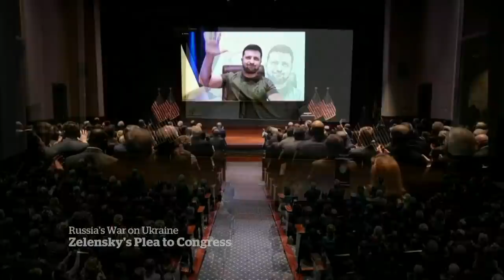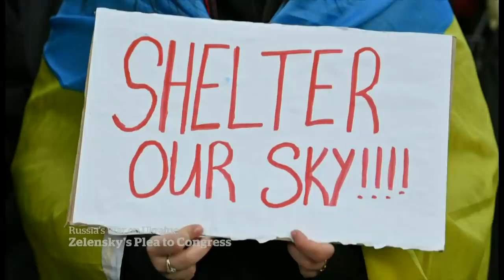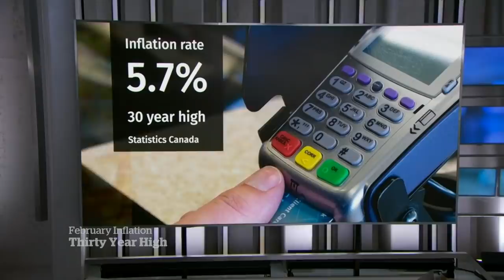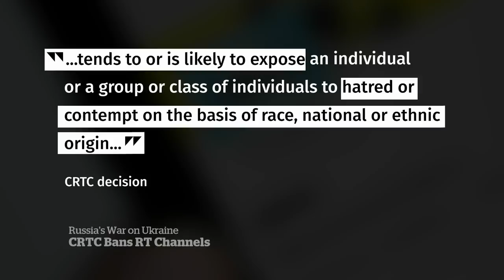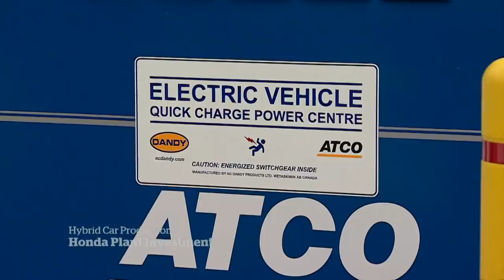CBC News: The National | Civilians targeted, Ukraine resistance, Gov. Gen. Mary Simon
March 16, 2022 | Note: In a story at 21:12 about the CRTC banning news channel Russia Today (RT), Slava Levin is quoted raising concerns about the CRTC process. The piece should have made it clear Mr. Levin does not support RT and that he favours its removal.
Western nations condemn Russia for its continued attacks on Ukrainian civilians. Ukrainians across industries are using their skills to bolster the resistance against Russia. Plus, Gov. Gen. Mary Simon talks to The National's Adrienne Arsenault about how Canada can do more to help Ukraine.
Note: In a story at 21:12 about the CRTC banning news channel Russia Today (RT), Slava Levin is quoted raising concerns about the CRTC process. The piece should have made it clear Mr. Levin does not support RT and that he favours its removal.

0:00 The National for March 16, 2022
1:43 Destruction in Ukraine
2:30 Russia targets civilians
5:00 Proposed renewed peace talks
6:30 Kidnapped Ukrainian mayor freed
7:00 Zelensky pleads for help to U.S. Congress
10:15 U.K. looks for alternative to Russian oil
13:05 Ottawa to end pre-arrival COVID testing
15:14 Ukraine war could increase inflation
17:25 Jason Kenney's rival returns
20:40 Earthquake hits near Fukushima, Japan
21:15 Canada bans Russian state media from airwaves
24:24 Gov. Gen. Mary Simon interview
33:45 Ukrainians turn peacetime skills into wartime resistance
40:43 Canada, Ontario pledge millions to upgrade Honda plant
43:20 The Moment